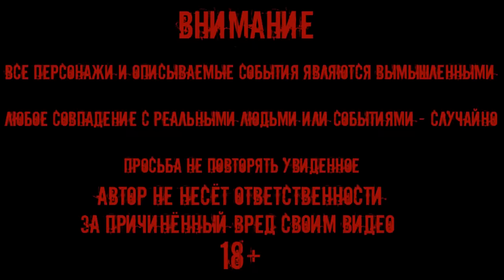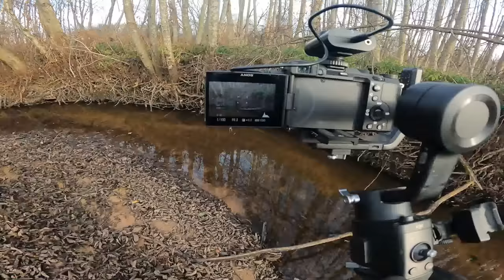ЭТО ФИНАЛ видео ЛЕС ВЕДЬМ